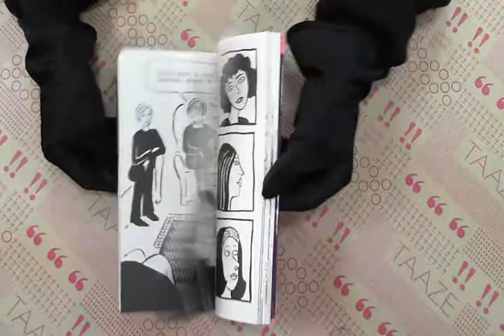TAAZE｜慾望德黑蘭 二手書書況 9867581296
TAAZE｜讀冊生活網路書店「慾望德黑蘭」，找二手書請至